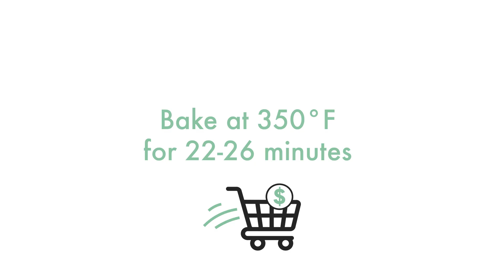Classic Lemon Lush Recipe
Our mom has been making this lemon lush recipe for over 30 years. It’s a foolproof, classic recipe that’s a hit every time. This Lemon Lush recipe is the best dessert because people of all ages love it. It is a tried-and-true family recipe that is always the first dessert eaten at any event.